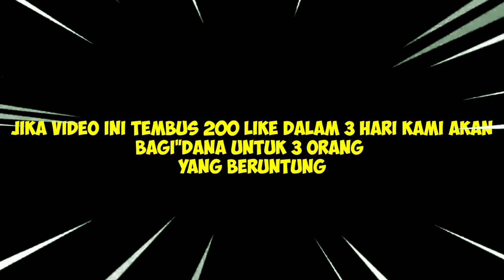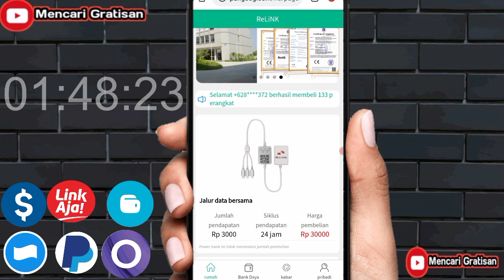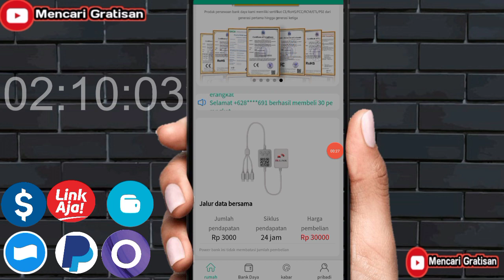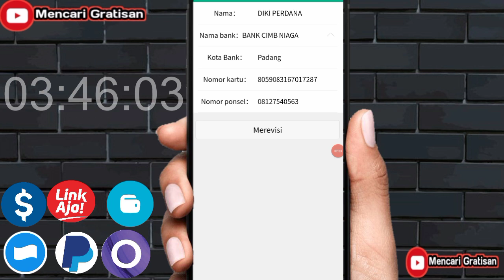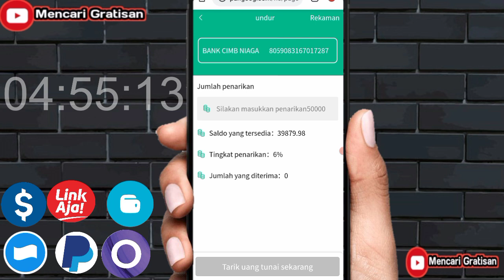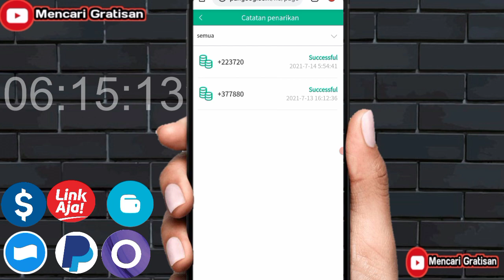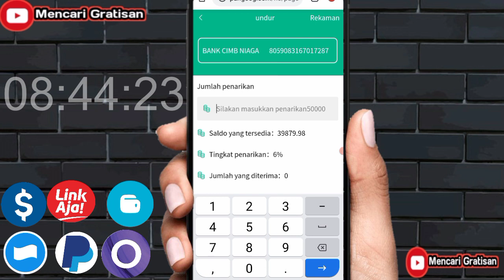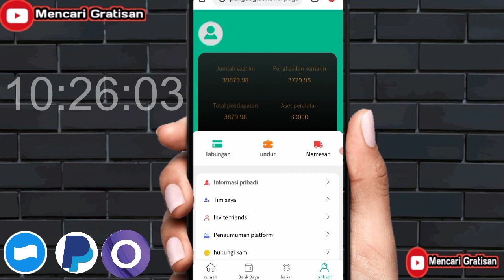🌟Dibayar Rp.223.000 Cuy-Aplikasi Penghasil Uang||Saldo Dana Tercepat 2021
▶LINK PENDAFTARAN DI KOMENTAR!!!

▶Daget:Lagi Sebar Duit lewat DANA Kaget nih! Cuma buat kamu yang paling gesit, sikat sekarang

syarat give away tembus 200like dalam 1hari!!! :
1.like
3.share
4.komen no dana
5.follow ig @mencarigratisanYT